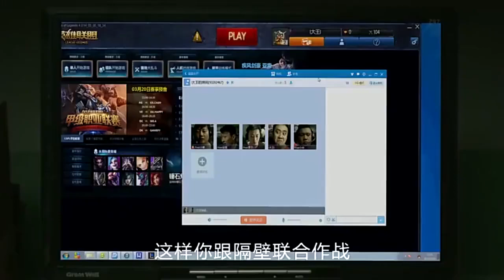Nếu quảng cáo được làm như thế này, ai còn xem phim truyền hình | quảng cáo sáng tạo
➤nhận tin tức và thông tin chi tiết về sản phẩm hàng tuần để giúp bạn xây dựng sản phẩm mà khách hàng yêu thích